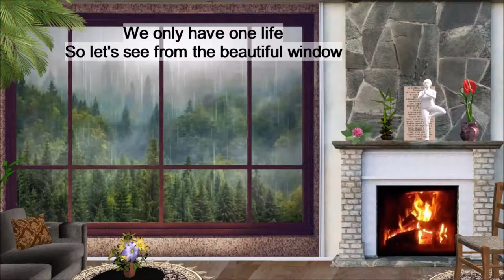no copyright لننظر للحياة من النافذة الاجمل